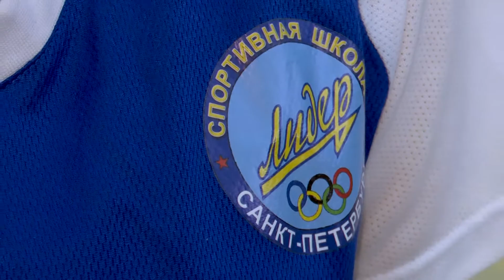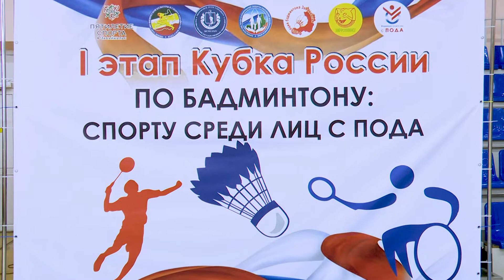За кубок России по парабадминтону в Чите поборются 13 регионов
В Чите проходит первый этап кубка России по парабадминтону. За победу борются сегодня более 70 спортсменов из 13 регионов страны. На торжественном открытии, которое состоялось сегодня в физкультурно – оздоровительном комплексе ЗабГУ, побывала наша съёмочная группа.